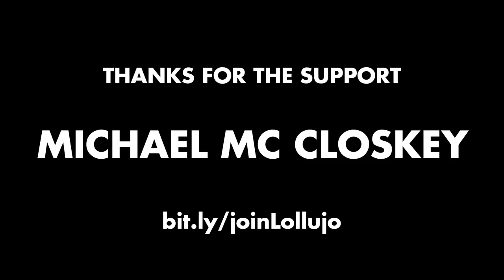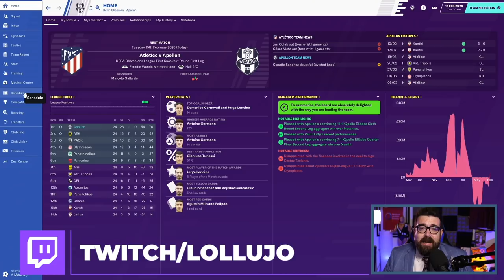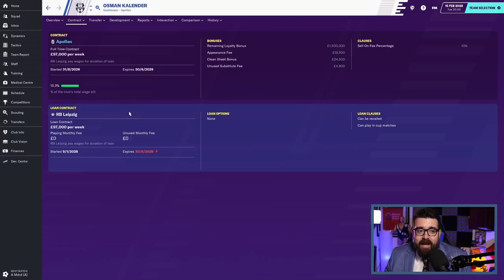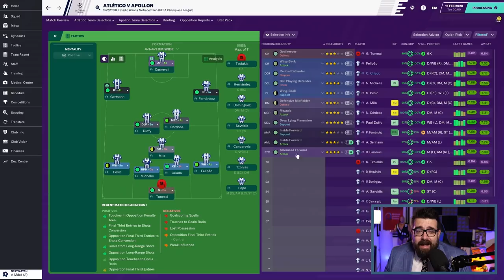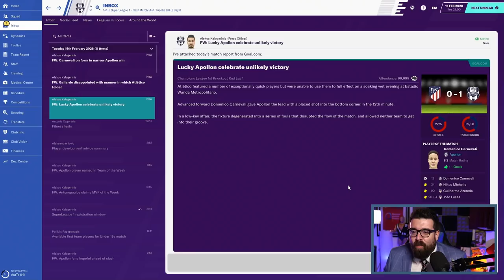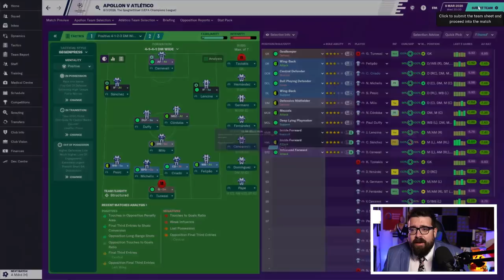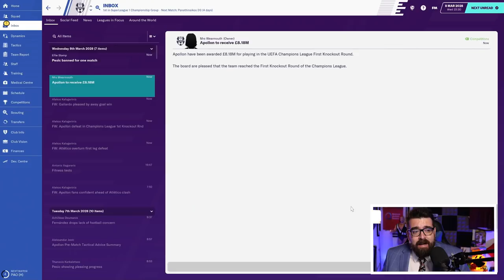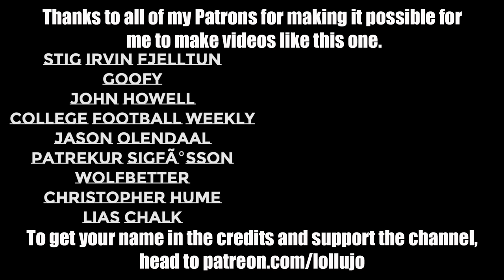WHY BOTHER WINNING OUR GROUP...? | Part 81 | THE GREEK ODYSSEY FM20 | Football Manager 2020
ABOUT LOLLUJO